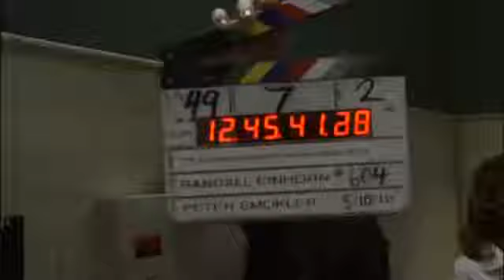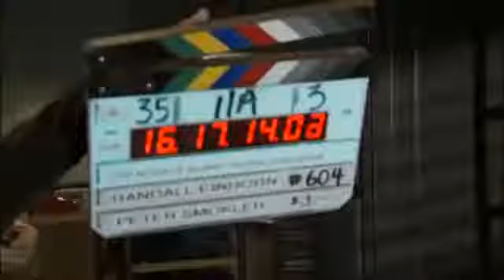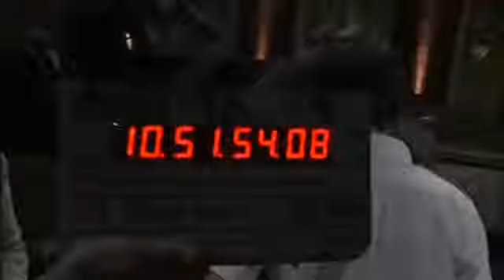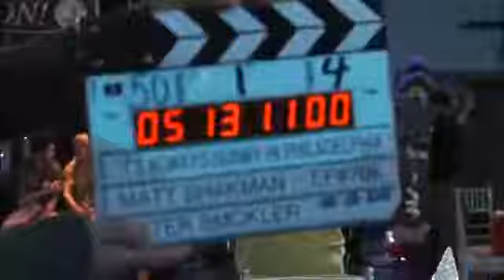It Always Sunny In Philadelphia Season 7 - Funny’s Bloopers Outtakes & Gag Reel